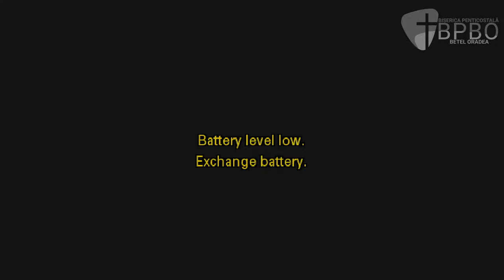Simion Bumbar - Cum este credința de care oamenii au nevoie?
Biserica Betel Oradea - mesaj de încurajare și zidire spirituală, rostit de pastorul Simion Bumbar, în data de 24 ianuarie 2024. Predici pentru vremuri grele